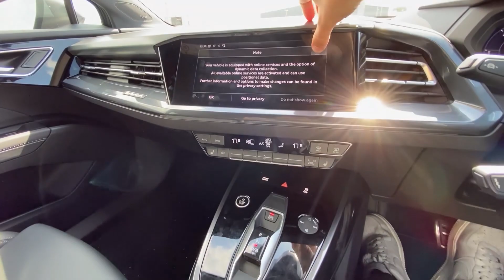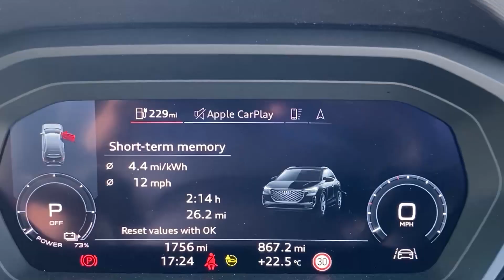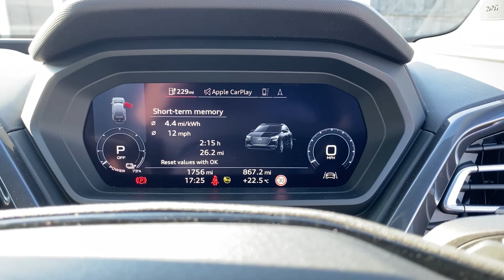Audi Q4 E-Tron - First Impressions. Efficiency Range Test, Dog Test, Family Test.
Audi Q4 E-Tron. First impressions of the latest electric car to come from the Audi family.
So sit back and enjoy yet another totally unplanned, not professionally shot or particularly well presented video, as we discover if the Audi Q4 is the best Electric SUV including an Efficiency range test, dog test and family life test.

Presented, badly and unplanned by (Instagram tags) @premier_marc and @rich_prem follow @premiersports_uk too whilst your at it.